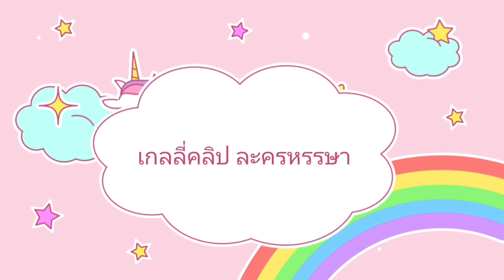เกลลี่ | พี่น้องต้องแบ่งปัน ตอน หนังสือ [ละครสั้นเกลลี่&ธันวา]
ละครเกลลี่ธันวา @ธันวาแฟมิลี่ @GailyFamily

อินสตราแกรม 👉 gailly.gailly

เบอร์โทร 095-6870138(คุณแบงค์)